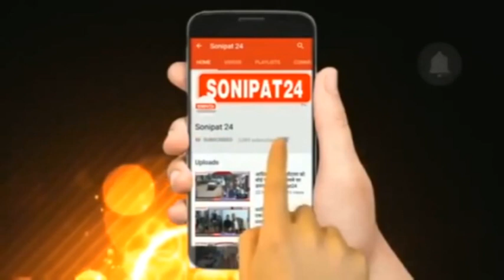लापरवाही की भेंट चढ़ी अन्नदाता की मेहनत / नहर टूटने से लगभग 40 एकड़ फसल जलमग्न //sonipat24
कभी कुदरत की मार तो कभी अधिकारियों की मार आखिरकार कब तक अन्नदाता समस्याओं से जूझता रहेगा। ताजा मामला सोनीपत के गांव ककरोई से सामने आया है।जहां अन्नदाता सच्चाई विभाग की लापरवाही की भेंट चढ़ गया और सिंचाई विभाग की लापरवाही के कारण अन्नदाता की 40 एकड़ फसल जलमग्न हो गई। जिसके बाद किसानों में गुस्सा है ग्रामीणों ने कहा कि उन्होंने पहले ही विभाग को सूचना दी थी लेकिन उन्होंने कोई कार्यवाही नहीं की। वहीं ग्रामीणों ने बताया कि पहले यह ठीक थी और गहरी थी, लेकिन विभाग ने ठेकेदार के साथ मिलकर करोड़ों की मिट्टी बेच दी।जिसके बाद यह नहर टूट कर हमारी फसल को बर्बाद कर रही है। किसानों ने आत्महत्या करने तक की बात कही है। वही पूरे मामले में सोनीपत एसडीएम ने लापरवाही करने वालो पर कार्रवाई की बात कही है।

- तस्वीरें देखकर आप अंदाजा लगा सकते हैं कि अन्नदाता की हालात क्या है। यह तस्वीरें सोनीपत के गांव ककरोई की हैं और चारों तरफ आपको पानी ही पानी दिखाई दे रहा है। वहीं पानी में डूबी हुई अन्नदाता की मेहनत भी आप देख सकते हैं आपको बता दें कि गांव ककरोई में सिंचाई विभाग की लापरवाही के कारण नहर टूटने से 40 एकड़ फसल जलमग्न हो गई। जिसके बाद ग्रामीणों में बहुत ज्यादा गुस्सा है। किसानों ने कहा कि पहले उन्होंने सिंचाई विभाग के अधिकारियों को जानकारी दी थी लेकिन समय रहते कोई कार्यवाही नहीं की और जब यह टूटी तो रात के समय ही वह पहुंचे थे, लेकिन तब भी कोई अधिकारी वहां पर नहीं पहुंचा। जिससे उनकी मेहनत बर्बाद हो गई। वहीं सिंचाई विभाग के अधिकारियों पर ठेकेदार के साथ मिलकर करोड़ों की मिट्टी का गबन करने का आरोप भी किसानों ने लगाया है।वही एक किसान का कहना है कि उसने लोन लेकर फसल उगाई थी और अब वह अपने परिवार का गुजारा कैसे करेगा।जिसके बाद उसने आत्महत्या करने तक की बात कही है। किसानों ने सरकार से मुआवजे की मांग की है।वहीं पूरे मामले में अब सोनीपत एसडीएम जांच कर रहे हैं।